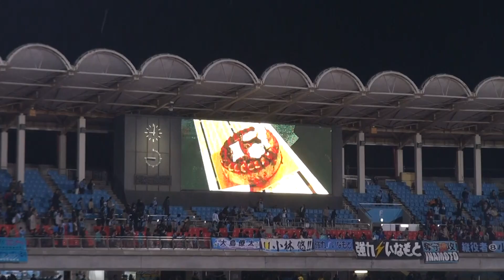【川崎フロンターレ】2014年4月22日 お立ち台3連発（ジェシ/小林悠/中澤聡太）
2014 ACL 第6節 vs蔚山現代（＠等々力陸上競技場）